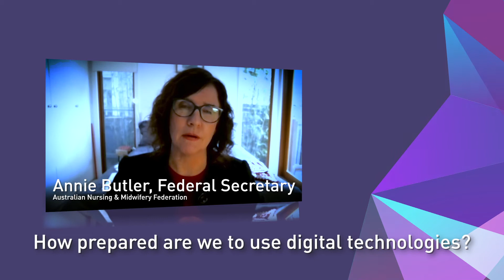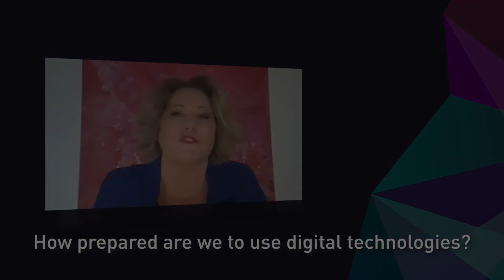Ep 3: Enhancing nursing and midwifery preparedness with digital health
Explore the varying degrees of preparedness among nurses and midwives in adopting digital health technologies. Join discussions with industry leaders including Kylie Ward from ACN, Annie Butler from ANMF, and Karen Booth from APNA, as they highlight the importance of organizational support and professional training in leveraging digital platforms effectively for seamless healthcare delivery.

Discover insights into enhancing digital health literacy and ensuring consistent care quality nationwide.